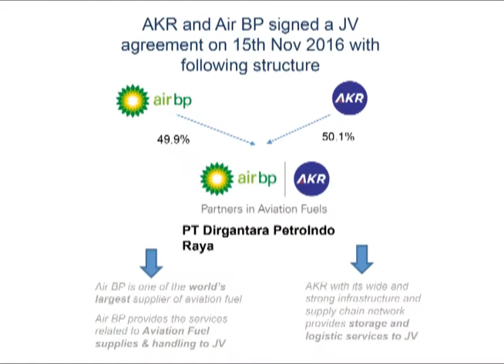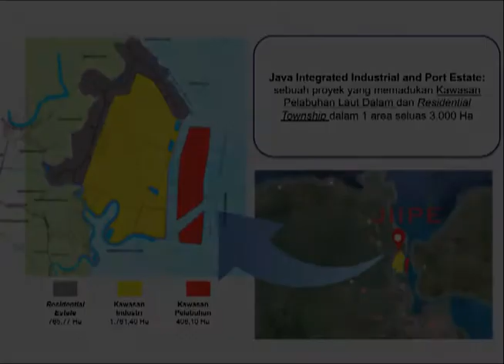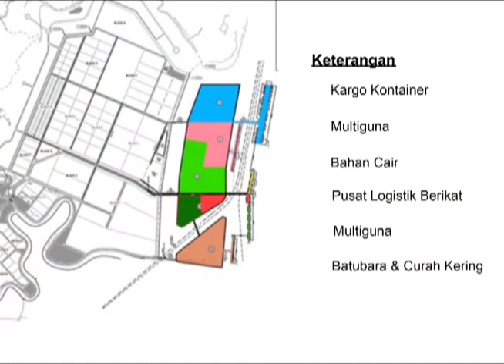AKR Company Profile